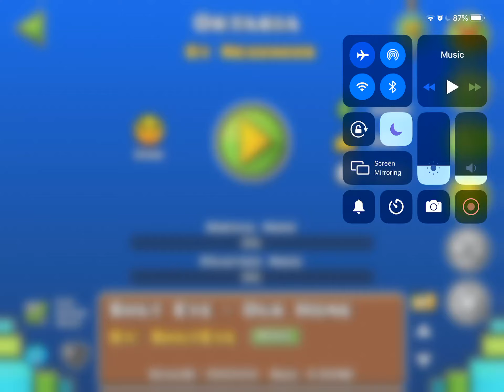Ortaria By Nexender - Geometry Dash [Normal]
A very calm level with relaxing gameplay :3